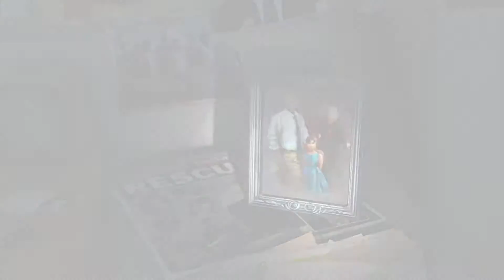Rise of the Tomb Raider - Launch Trailer Xbox One - YouTube